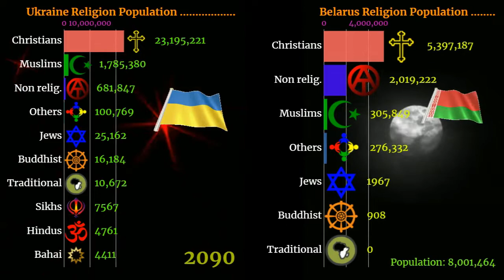Ukraine Vs Belarus Religions Population Comparisons | 1850-2100